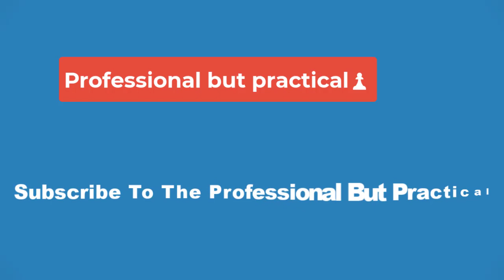🔴Who is John Lauro?❓ Donald Trump Hires Top Attorney to Thwart Jack Smith💥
Having grown up in New York, Lauro graduated from Georgetown University before attending Georgetown University Law Center.

He returned to New York and began practicing with the international law firm Morgan, Lewis and Bockius before joining the criminal division of the United States Attorney's Office for the Eastern District of New York.

In 1994, he set up his own firm, which later became Lauro & Singer. The firm has offices in New York and Florida.